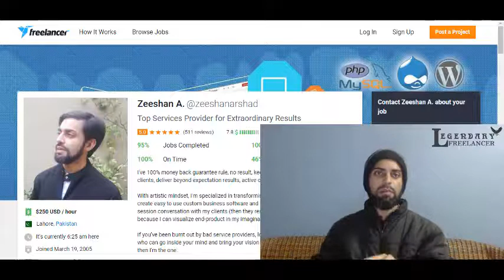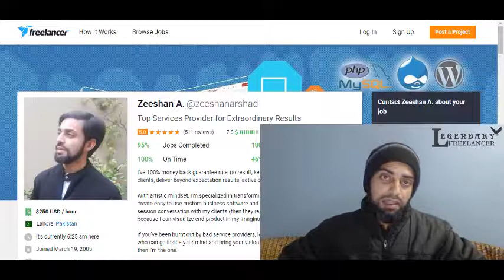Online Platforms to Earn Money in Pakistan | Freelancer Platform